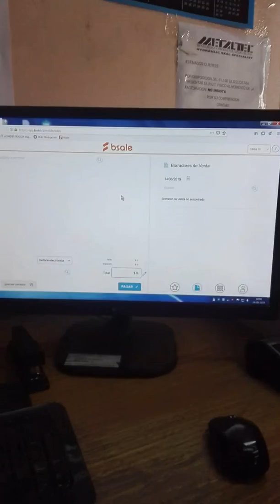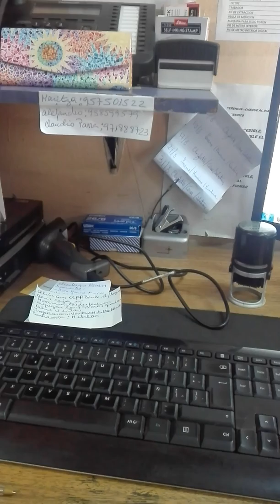Mi Cumpleaños en la oficina..después mostraré el resto/Makeup Lola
Una parte de mi cumpleaños en la oficina